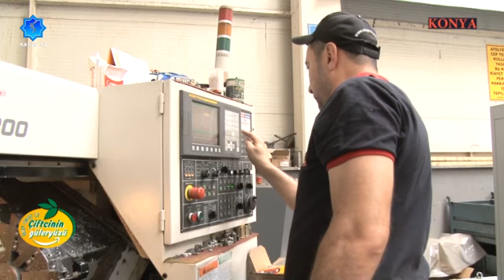ÇİFTÇİNİN GÜLER YÜZÜ ŞAKALAK